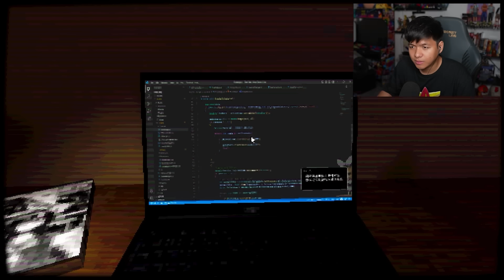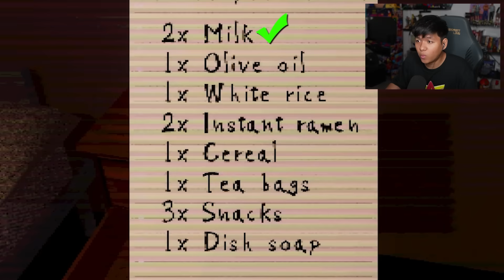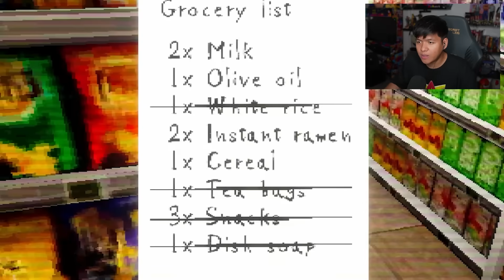Totoo ba ang Japanese Urban Legend na Teke Teke? | ASWANG SA JAPAN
EL play TEKE TEKE